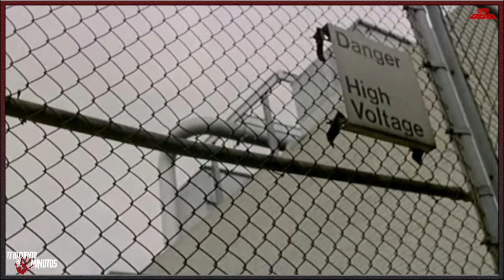Dawn of the dead (1978) - Te lo cuento en 5 min.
Dawn of the dead (1978) - Te lo cuento en 5 min. Película dirigidia por George A. Romero y protagonizada por David Emge, Ken Foree, Scott H. Reiniger, Gaylen Ross y Tom Savini, entre algunos otros, con una duración de 126 minutos, del género terror, fue estrenada en 1978.

Mientras el mundo se acerca a un apocalipsis zombie aún inexplicado y en constante crecimiento, cuatro individuos, dos hombres militares, un piloto de helicóptero y su novia reportera de televisión se atrincheran en un centro comercial suburbano ahora abandonado.

Autor:  King Elizabeth Tema: Blue Lagoon